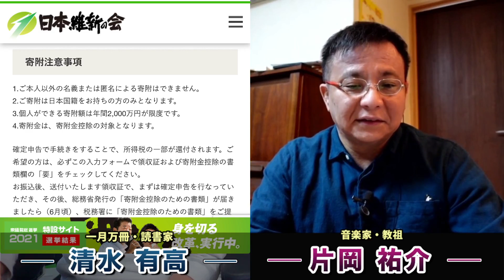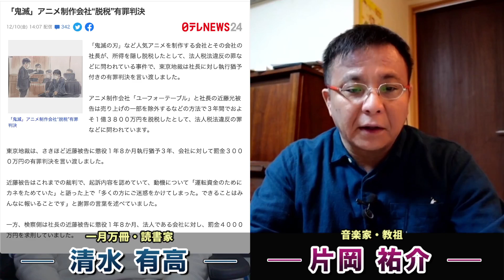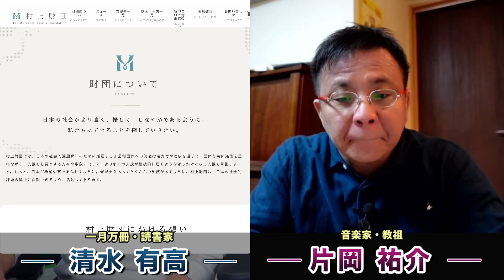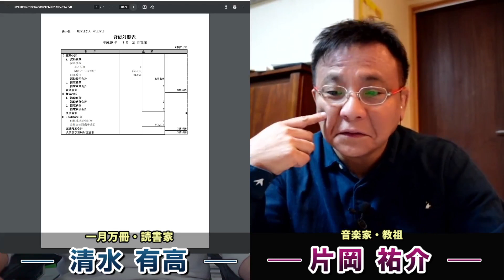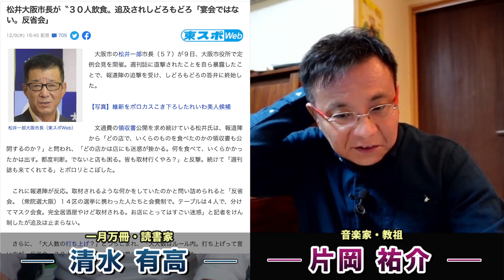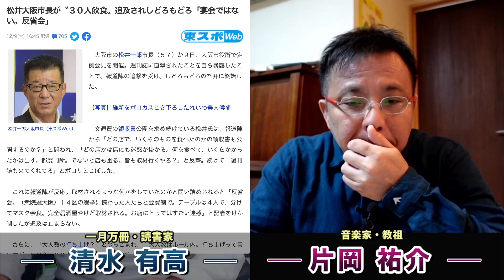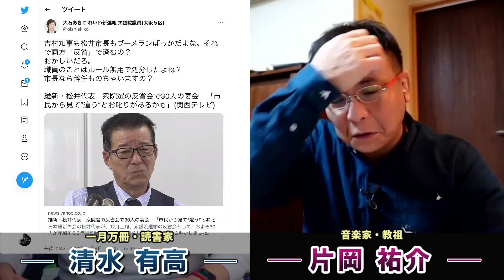維新の代表の松井市長はルール破り飲み会で開き直り！維新の馬場幹事長が政治資金規正法違反で告発状受理！なんなのこいつら？音楽家片岡祐介さん。一月万冊清水有高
カンパのご検討ありがとうございます！カンパについては返金が出来かねますので何卒ご理解の程よろしくお願い致します。カンパについては一月万冊の運営、出演者の皆さまの取材費、研究費に使わせて頂いています。ありがとうございます！ 純セレブスピーカー製作キット（ ver.2 立方体モデル）

本当の人生を生きるための論語（動画全10回）が欲しい人は、3万円を下記口座に振り込んだ上で「論語講座希望」とタイトルに書いて

その他の安冨さんの書籍の価格一覧は下記を見てください

2018年にとても悲しいことがありうつ病に。2年近い闘病を経てその期間はYouTubeもかなり休みがちになりました。最近ようやく少し元気になり、YouTubeなどの活動も再開しています。